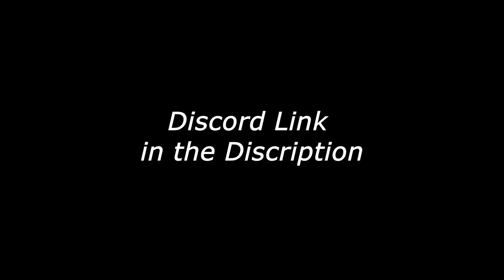Video Horror Society: Evil Never Dies -- Trailer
You can play Video Horror Society right now!

Credits to many members of the contributing team that made this possible, as well as the developers for making this game in the first place!